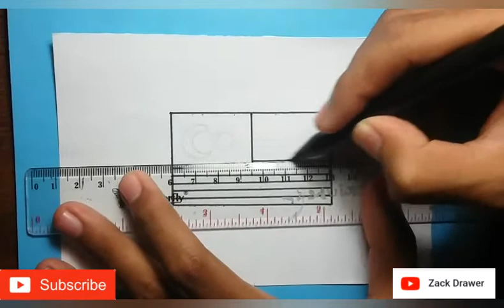How to draw the Malaysia National Flag | Cara menggambar Bendera Nasional Malaysia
Bendera Malaysia
Menggambar Bendera
Menggambar Bendera Negara
Cara menggambar Bendera
Cara menggambar Bendera Malaysia
Cara menggambar Bendera Nasional Malaysia
Cara menggambar Bendera Negara Malaysia
Menggambar Bendera Negara Malaysia
Menggambar Bendera Nasional Malaysia
Menggambar Bendera Malaysia
How to draw the Malaysia Flag
How to draw the Malaysia National Flag
Drawing of Malaysia National Flag
Drawing of the Malaysia National Flag
Drawing of Malaysia Flag
Malaysia Flag
How to draw a Flag
Drawing of Country Flag
Draw a Flag

Sekian
Terima Kasih